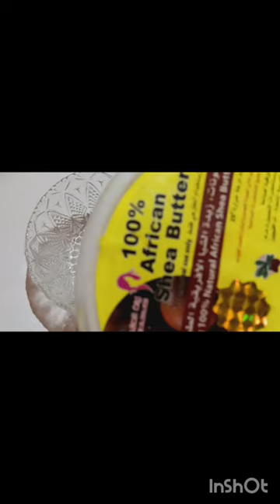Pomegranate Anti Ageing Cream/ Reduces wrinkles age spots and pigmentation